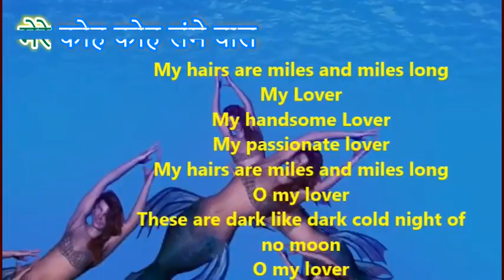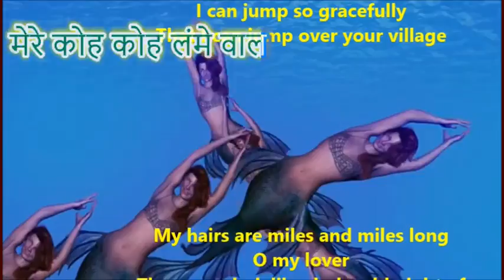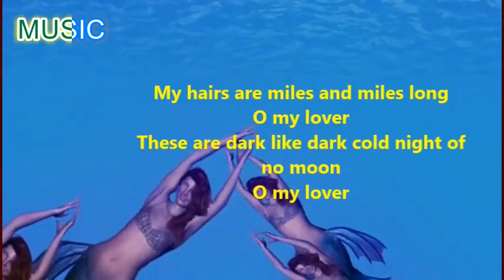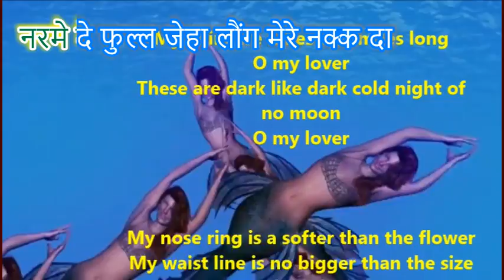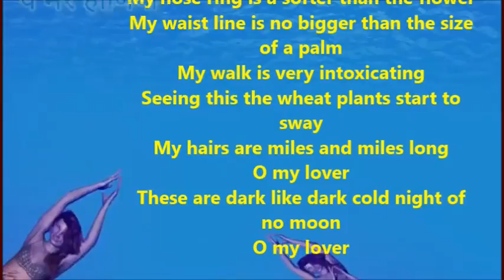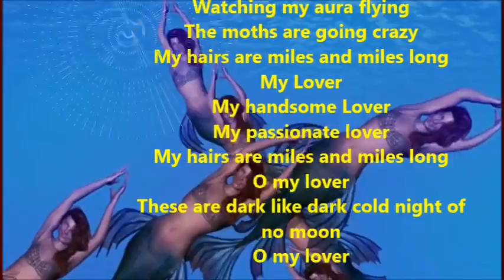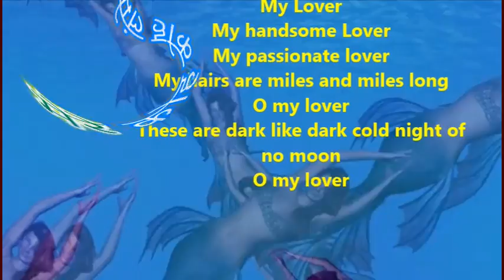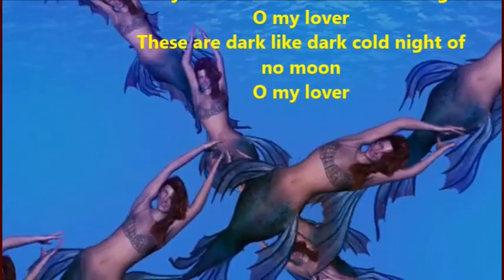Mere Koh koh lame wal//मेरे कोह कोह लंमे वाल//Shiv Kumar Batalvi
मेरे कोह कोह लंमे वाल
वे मेरे हाणियां
वे मेरे सोहनिया
 वे मेरे रांजिया
वे मेरे हाणियां
जिवें मस्स्या विच स्याल
वे मेरे हाणियां

वे मेरे हाणियां
वे मेरे हाणियां
वे मेरे सोहनिया
 वे मेरे रांजिया
Music

साह लवां सुज्ज जाए कलेजा ठंडी पौन दा

जांगली कबूतरां नूं साड़ा मेरी धौन दा

वे मैं मारां वीह हत्थ छाल
टप्प जां पिंड तेरे दा खाल

वे मेरे हाणियां
वे मेरे सोहनिया
 वे मेरे रांजिया
वे मेरे हाणियां
वे मेरे हाणियां
वे मेरे हाणियां
MUSIC

नरमे दे फुल्ल जेहा लौंग मेरे नक्क दा
हाय

इक गिट्ठ मर के वे मेचा मेरे लक्क दा

मेरी वेख शराबी चाल
इह कणकां झूमन
 मेरे नाल
इह कणकां
झूमन मेरे नाल
वे मेरे हाणियां
वे मेरे सोहनिया
 वे मेरे रांजिया
वे मेरे हाणियां

ओ मेरे हाणियां
MUSIC

रंग मेरा फुल्ल जिवें रत्तियां दी वल्ल 'ते

फुल्ल ना वे मारीं किते नील पै जाऊ गल्ल्ह 'ते

मेरा उड्डदा वेख गुलाल
बाग़ीं भौरे पान धुमाल

वे मेरे हाणियां
वे मेरे सोहनिया
 वे मेरे रांजिया

वे मेरे हाणियां
वे मेरे हाणियां
वे मेरे हाणियां

वे मेरे हाणियां
ओ मेरे सोहनिया
ओ मेरे रांजिया

My hairs are miles and miles long
My Lover
My handsome Lover
My passionate lover
O my lover
These are dark like dark cold night of no moon
O my lover

As I take breath my liver swells like in the cold
The wild pigeons with sleek neck are jealous of my beautiful neck
I can jump so gracefully
That I can jump over your village

O my lover
O my lover

My nose ring is a softer than the flower
My waist line is no bigger than the size of a palm
My walk is very intoxicating
Seeing this the wheat plants start to sway
O my lover
O my lover

I have beautiful skin like flowers and lots of curves
Please don’t hit me with flower as my cheeks are so soft these may get hurt with flower
Watching my aura flying
The moths are going crazy
My Lover
My handsome Lover
My passionate lover
O my lover
O my lover

Shiv Kumar Batalvi (1936–1973) was born in a Saraswat Brahmin family in village Bara Pind Lohtian, Shakargarh Tehsil, Sialkot District (Punjab province, Pakistan). His father Pandit Krishan Gopal was a village tehsildar and his mother Shanti Devi, a housewife. In 1947, his family moved to Batala Gurdaspur district where his father worked as a patwari and young Shiv received his primary education. He is known for his romantic poetry. His poetry recitations, and singing his own verse, made him and his work very popular amongst the masses. He became the youngest recipient of the Sahitya Akademi award in 1967 for his epic verse play Loona. His poetical works are Peeran Da Paraga (1960), Lajwanti (1961), Aate Dian Chirian (1962), Mainu Vida Karo (1963), Birha Toon Sultan (1964, a selection), Dardmandan Deean Aaheen (1964), Loonan (1965), Main Te Main (1970), and Aarti (1971).